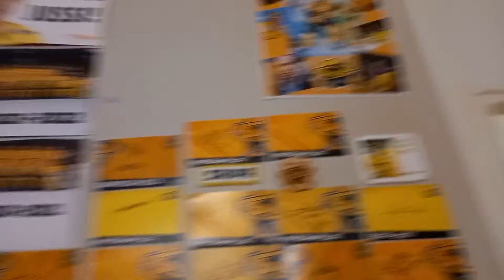nipsu tutkii saipa seinää